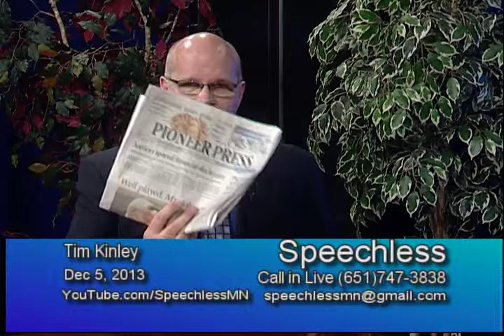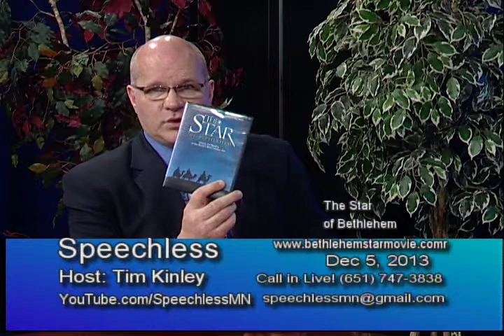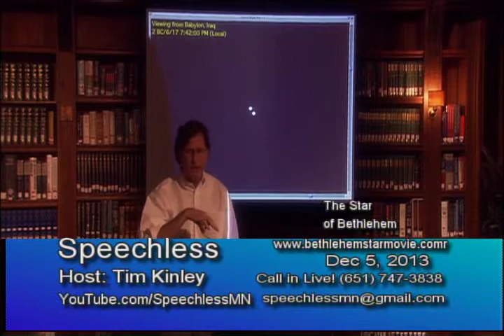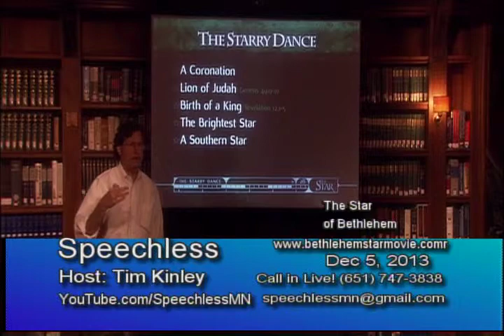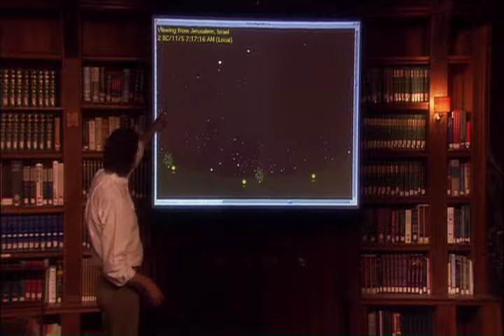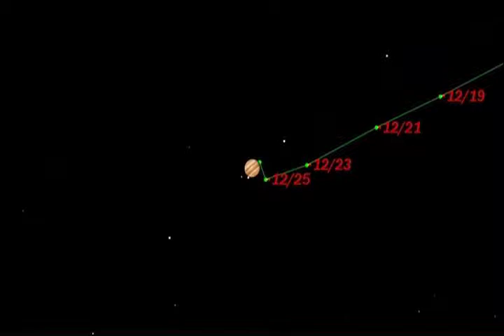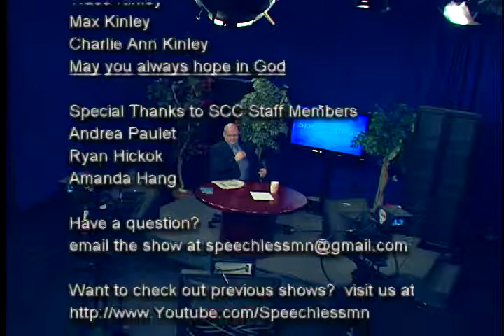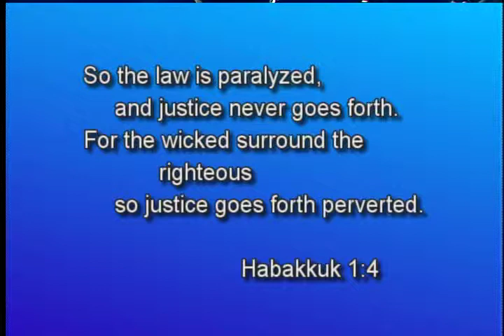Speechless 2013/12/05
Christmas greetings and "The Star of Bethlehem" movie. A fascinating, Historical look into the star the wise men saw.

Reviewing current court cases of past guests, Lea Banken and Sandra Grazzini-Rucki, where Judges have upped their aggressiveness.

Update on Atty Michelle MacDonald, the lawyer who was shackled by the judge while defending a client.

We review the "Pioneer Press" article about lack of financial disclosure of judges and the judiciary.